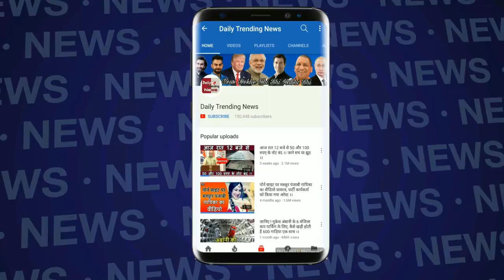Bigg Boss 12 : Watch Day 23 Full Highlights | BB 12 | Bigg Boss Season 12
Bigg Boss 12 : Watch Day 23 Full Highlights | BB 12 | Bigg Boss Season 12 | BB 12 Day 23 Highlights

EDITOR ►manjeet